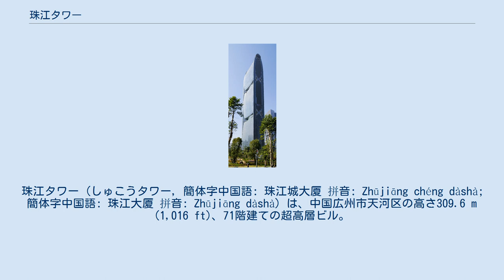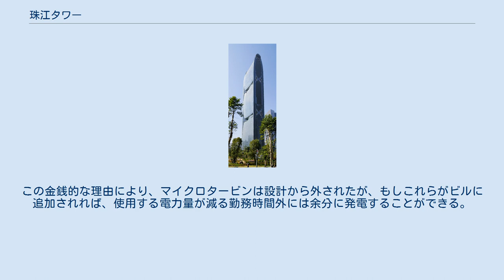珠江タワー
珠江タワー (しゅこうタワー, 簡体字中国語: 珠江城大厦 拼音: Zhūjiāng chéng dàshà; 簡体字中国語: 珠江大厦 拼音: Zhūjiāng dàshà) は、中国広州市天河区の高さ309.6 m (1,016 ft)、71階建ての超高層ビル。
金穂路と珠江西路に面し、クリーンテクノロジーを使用したネオフューチャリズムの建築様式が採用されている。
タワーの設計は、スキッドモア・オーウィングズ・アンド・メリル（SOM）が行い、上海のジンマオタワーやドバイのブルジュ・ハリファなどの設計で有名なアメリカ人建築家エイドリアン・スミスとゴードン・ギルが担当した。
2006年9月8日に起工し、2011年3月に完成した。
オフィスとして使用され、主に中国タバコが占有している。
 珠江タワーのデザインは、環境への影響を最小限に抑えることに重点が置かれ、自然や建物が周囲から受ける力を利用してエネルギーを得ている。
主な成果としては、工学及び建築デザインのアプローチ全体において、その形状や機能が技術的に統合されたことが挙げられる。
 建物は省エネルギーの考えに基づき設計され、風力原動機、太陽光発電、上昇フロア換気設備、熱放射冷房天井などが含まれる。
世界で最も環境に優しい建物の1つとされる。
 珠江タワーは、持続可能なデザインとして以下のことを達成している： 2008年に高層ビル・都市居住協議会が発表した報告によると、このビルの持続可能なデザインによって、似たような一般の建物と比べ、エネルギーの58%を節約している。
建物はカーボンニュートラルの状態であるといえ、ビルにマイクロタービンが備え付けられれば、付近の地域へ電力を実際に供給することができる。
しかし、広州の電力会社は独立した施設がエネルギーを売ることを認めていない。
この金銭的な理由により、マイクロタービンは設計から外されたが、もしこれらがビルに追加されれば、使用する電力量が減る勤務時間外には余分に発電することができる。